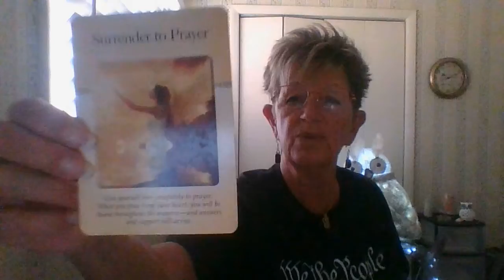MEDIUMSHIP READING Courtney A. 10 -12- 22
MOM

I am going to start making some informational videos plus some general oracle card readings and they will be posted on my Youtube channel.

JOIN MY CONSTANT CONNECTIONS FACEBOOK GROUP PAGE.
WEEKLY READINGS AND OTHER USEFUL INFO

I appreciate all of your likes, shares, and subscriptions.

THIS CHANNEL WILL BE ADDING A FEW NEW THINGS:
ORACLE CARD READINGS
ADVICE VIDEOS
INFORMATIONAL VIDEOS
AND OF COURSE OUR MEDIUMSHIP VIDEOS
"Just because you can't see them does not mean they are not there".

My job is to help bring you peace, calm, and healing. Voice for your loved ones.

My videos are for general advice.  Please use your own judgment. Your job is to do what you feel in your heart is best for you.  My job is to give you insight and healing not medical, legal, or professional advice.